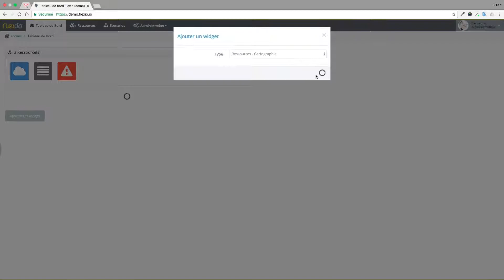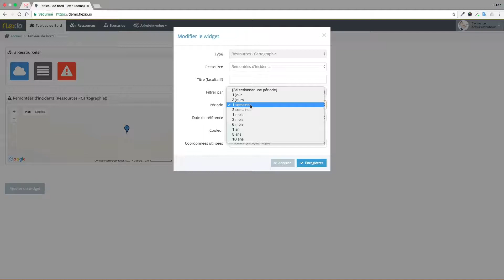Tableau de bord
Créer un ou plusieurs tableaux de bord personnalisés avec Flexio.
Piloter, consulter, partager les informations clés pour prendre les meilleures décisions au meilleur moment.
Plus d'information sur les tableaux de bord pour valoriser vos données avec Flexio